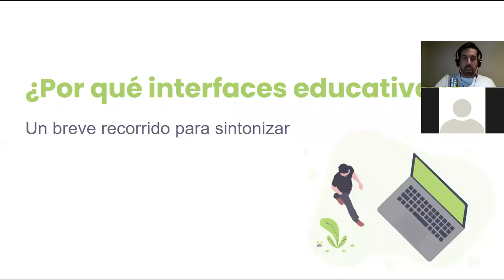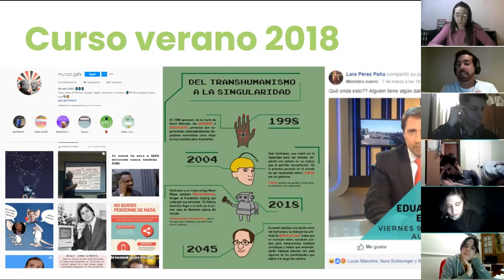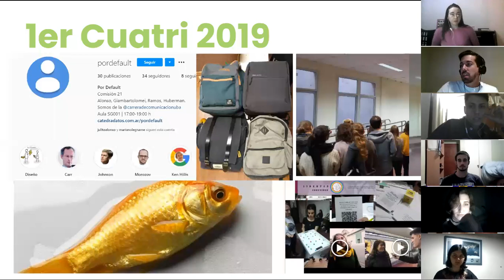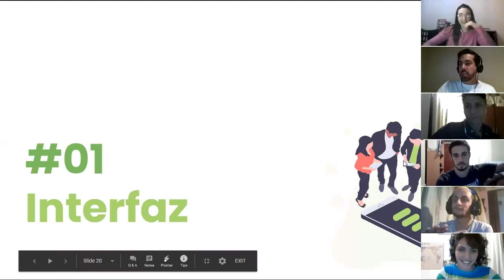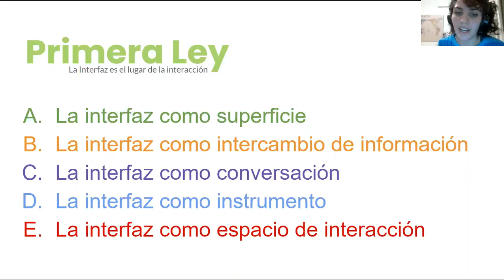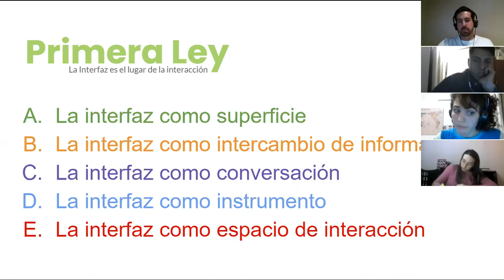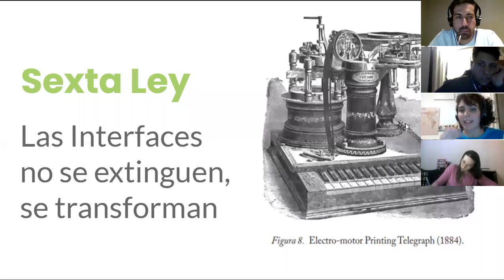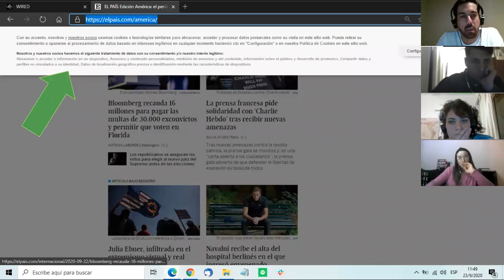Encuentro #01: Interfaz | C25: Interfaces educativas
Problematizar las dinámicas educativas universitarias en el contexto de la pandemia producida por el COVID-19. Atenderemos a las nuevas plataformas, a las variaciones espacio-temporales y la innovación (o no) en las narrativas desplegadas.

Si toda interfaz es política (Scolari, 2018) ¿qué acciones podemos tomar para modificar estos espacios virtuales que se presentan como educativos